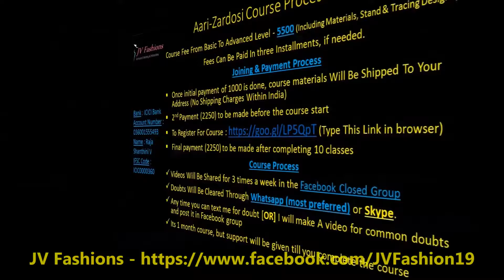How to do Square Mirror Work in AARI ZARDOSI | Aari for Beginners | Aari Basics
JV Fashions - School of Embroidery and Fashion Designing (Sewing) is based in Bangalore. We offer ONLINE Courses on following arts. We will teach professional yet simple techniques for our students.†

1. Aari & Zardosi Hand Embroidery(Maggam Work) ONLINE Course
2. Crochet/ Saree Tassels ONLINE Course
3. Blouse Sewing/Stitching ONLINE Course
4. Salwar (Kurti) Sewing/Stitching ONLINE Course
5. Kids Wear (Girls) Sewing/Stitching ONLINE Course
4. Stone Work Designing ONLINE Course

Complete Details of the above courses - like Syllabus, Fee, Modules etc could be found
or you can whatsapp @ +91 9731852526

Also we let the learners to download the recorded HD videos so that they can refer it for lifetime.†

To have a look at our students' work, showcase of our works and latest happenings in our institute, please visit -†

Here is my YouTube page link where you will get FREE Videos for Aari / Zardosi, Tassels, Fashion Designing(Sewing) etc.

Also, we will post lot of Demo Videos, Course Basics, New Course Intro etc.